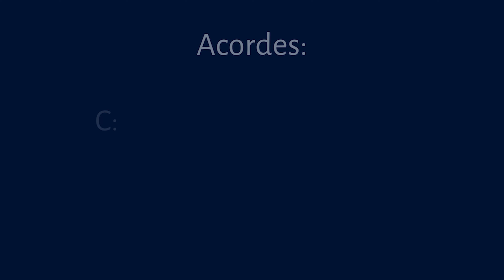Flowers (Miley Cyrus) | VAMOS TOCAR [aula resumida]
NOVO FORMATO DE VIDEO: Apresento a vocês novos videos com aulas resumidas - onde vou tocar a música completa e colocar informações essenciais na tela (acordes, tom, ritmo...) pra você tocar junto com o video.

Assista também o video onde faço uma mini análise harmônica dessa música e mostro o meu método pra pegar uma música DE OUVIDO

E se você quiser aprender a tocar essa música de forma mais DETALHADA, aqui está a AULA COMPLETA:

0:00 - Tom, afinação, acordes e ritmo padrão.
0:15 - Verso 1
0:44 - Pré refrão
0:59 - Refrão
1:58 - Verso 2
2:26 - Pré refrão
2:39 - Refrão final

Créditos
Flowers
Interpretada por

Miley Cyrus
Composta por

Miley Cyrus, GREGORY ALDAE HEIN, Michael Pollack
Produzida por

Kid HarpoonTyler Johnson
Fonte: Columbia, Concord Music Publishing, Pulse Publishing Administration, Warner Chappell Music
Ouvir originais no Spotify: